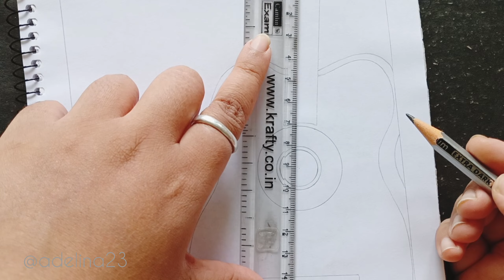How To Draw Guitar With Mandala Art And Music Note | Easy Mandala Art Step By Step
How to draw mandala art for beginners | Guitar drawing easy | Colourful mandala art picture | Beautiful drawing idea |

Music credit ~
Musician: Jeff Kaale

Meterials used ~
Paper
Pencil
Eraser
Compass
Ruler
Dom's water colour brush pen
Classmate octane colour brust

a href=" by Racool_studio/a on Freepik

Video editing app ~ inshot app